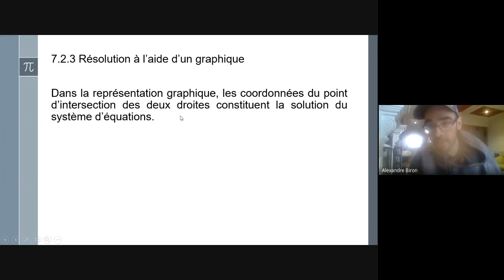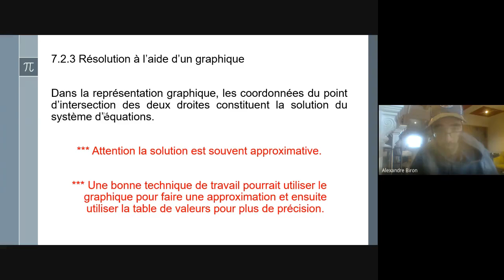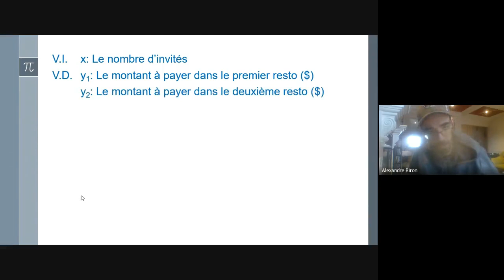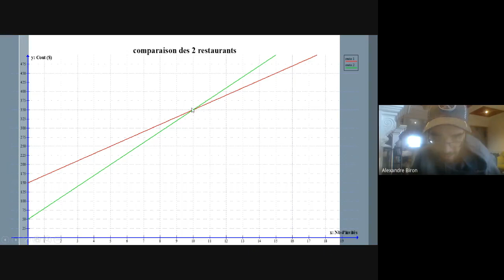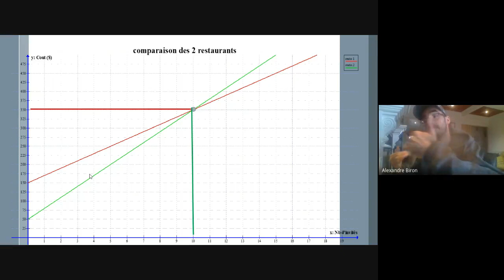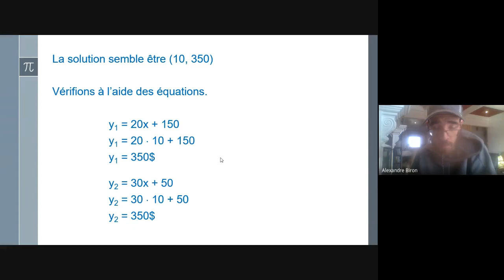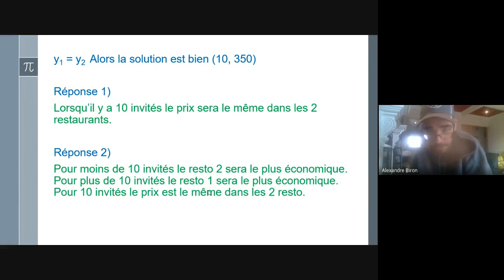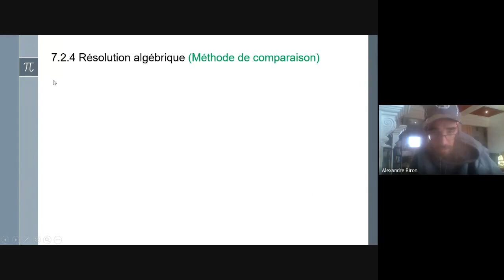Résolution graphique système d'équations